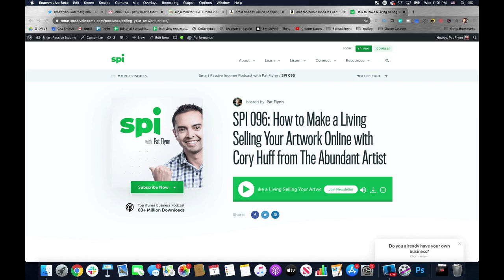How to Niche Down and CRUSH Your Competition (Entrepreneur and Business Advice)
When building a business, it's important to know that sometimes success is much easier to come by when you niche down and target a smaller audience. Sure, you may be removing a lot of potential reach by narrowing your target market, however at the same time, as you'll learn in this video, you can gain a lot more traction, faster, by niching down and specializing.

In this video, I'll share with you not just why niching down is important, but also how to niche down, too. Let's get at it!